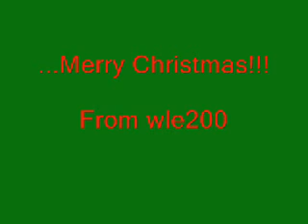Merry Christmas!!!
I want to wish all of my subscribers, friends, and all viewers of my videos a very Merry Christmas!!!